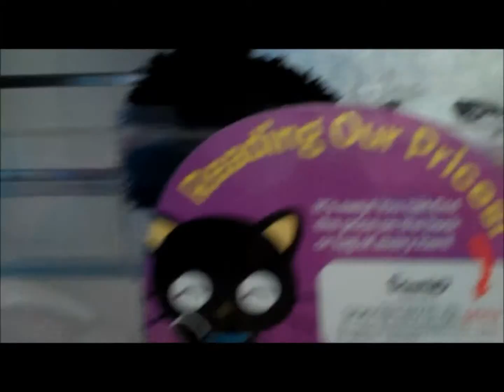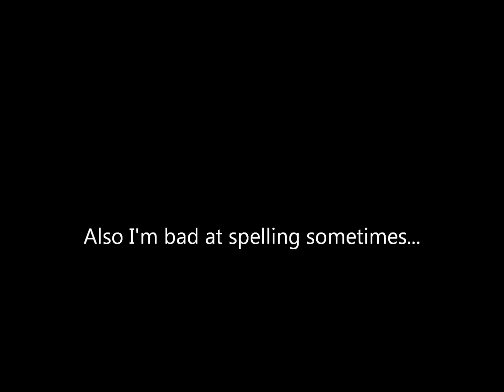My Vlog 4